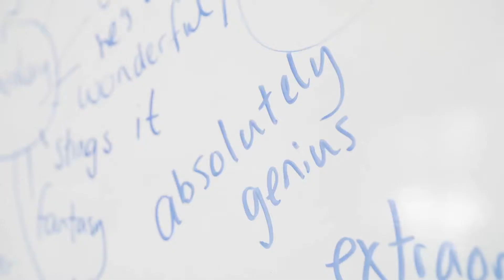Brighton FC Summer Soccer Schools in Brighton, England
Brighton FC Soccer Schools Camp, Summer Football Camps near Brighton, England.

Open for boys and girls with English classes options.